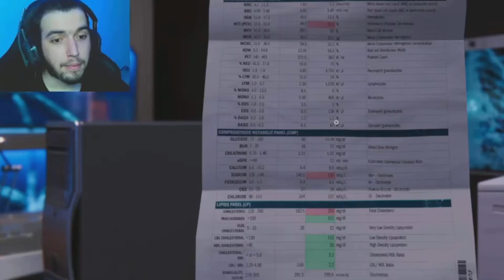RhInO Y ScOrPiOn Vs SpIdErMaN ReMaStErEd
❤ Si estas leyendo esto no hagas clic en este video 🍆

Me puedes apoyar como Creador en Fortnite si gustas: "SantiagoGaglione"

La edición, clips y audio de este video fueron hechos por mi persona.